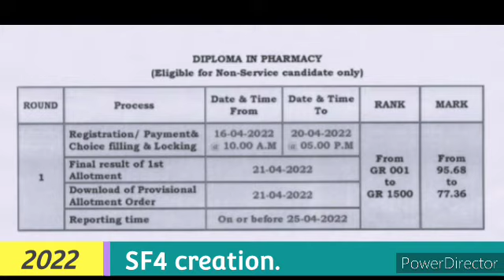Diploma in pharmacy,colleges,seats,counselling schedule detail Tamilnadu paramedical Diploma 2021-22